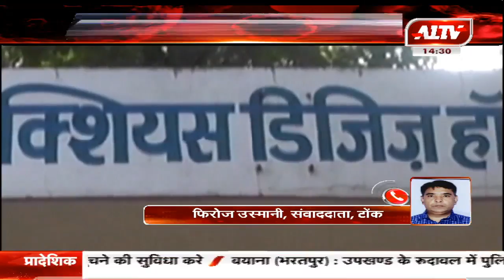टोंक की कोरोना पॉजिटिव को लेकर आज की ताजा अपडेट